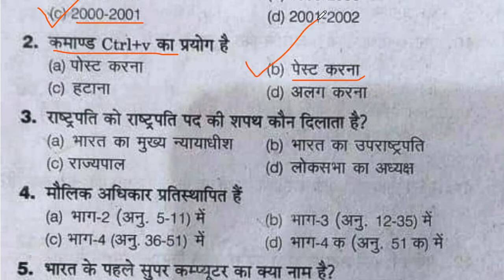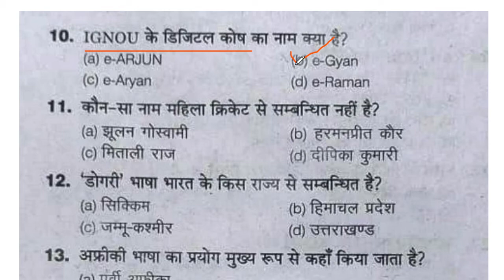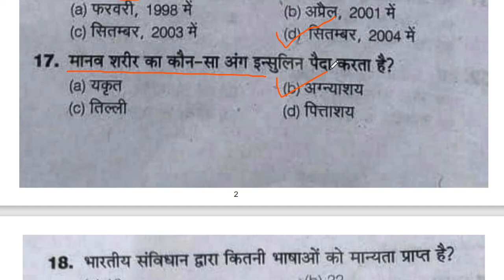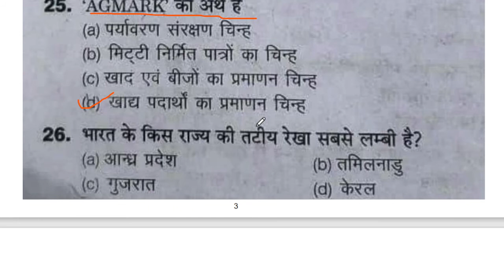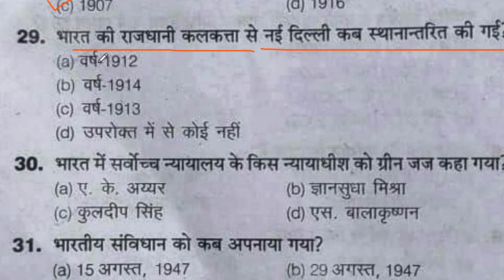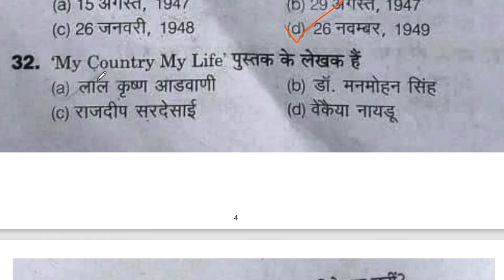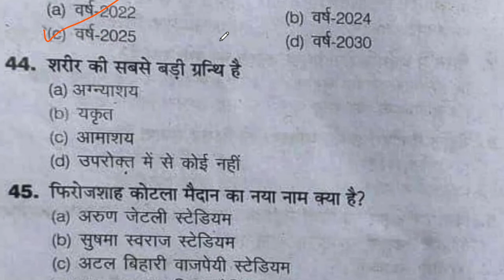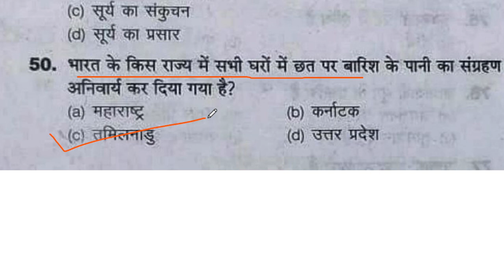GK GS for UP B.Ed Entrance Exam 2022 | UP BED GK GS Marathon